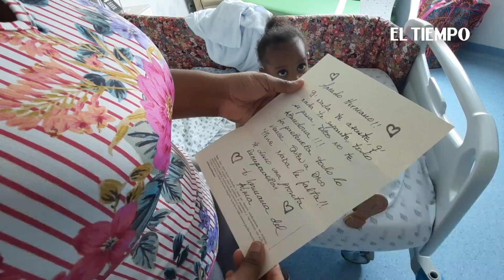Un Día de los Enfermos entre risas y oraciones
Más de 500 cartas con mensajes positivos escritas por el personal de salud de la Clínica Imbanaco, fueron entregadas por un cartero y el padre Jaiver Antonio Perez, a los pacientes que están internados por covid-19 y otras patologías, quienes los recibieron en medio de cantos, humor, música, oraciones y las medidas de bioseguridad.